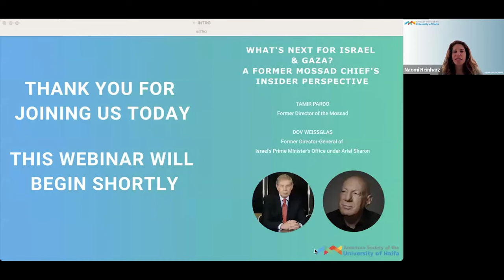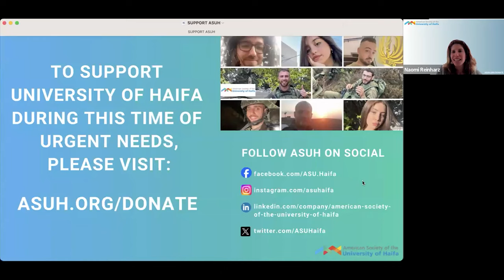What's Next for Israel and Gaza?A Former Mossad Chief's Insider Perspective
There is perhaps no one on Earth more immersed in the world of Israeli intelligence than the director of the Mossad. Tamir Pardo is one of the few people to have held that prestigious and influential position. Since he stepped down from the agency in 2016, Pardo has been a high-profile expert and commentator in the realm of assessing Israel's array of security threats.

American Society of the University of Haifa (ASUH) hosts a webinar with former Mossad Chief Tamir Pardo, who speaks alongside Dov Weissglas, Chair of the Executive Committee of University of Haifa and former Director-General of Israel’s Prime Minister’s Office under Ariel Sharon, and ASUH's Chief Executive Officer, Naomi Reinharz.

Pardo reveals what he believes is occurring behind the scenes as Israel attempts to negotiate a cease-fire agreement with Hamas and determine a post-war plan for Gaza.